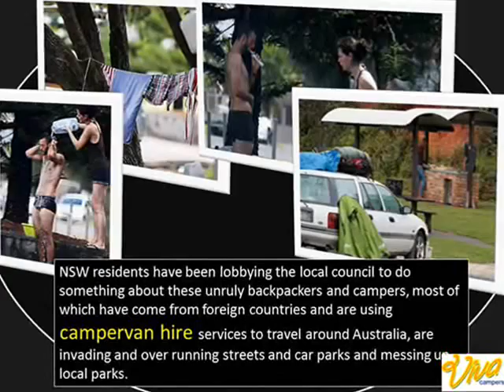Campervan Hire: Positive View on Travelling Backpackers and Campers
NSW residents have been lobbying the local council to do something about these unruly backpackers and campers,using campervan hire services to travel around Australia, are invading and over running streets and car parks and messing up local parks.
  In contrast, however, residents of a Sydney suburb have a more positive view of travelling backpackers.Residents of Tempe, a suburb in the inner west of Sydney, believe that the backpackers are a welcome addition to their community. These people help scare away “hooligans” from the suburb’s car parks.